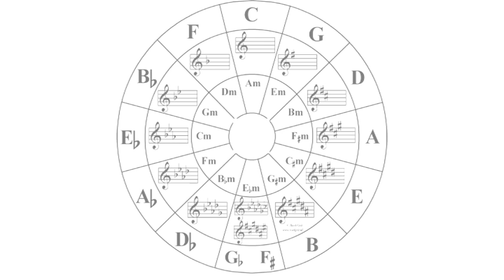What notes are in the key of E flat